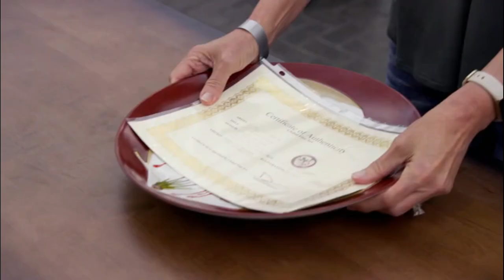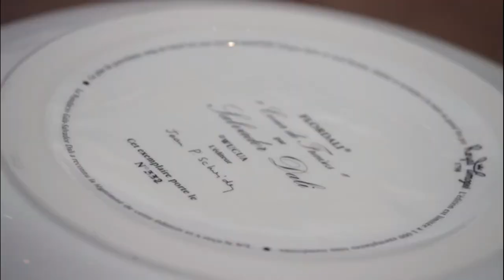1983 Salvador Dali Platter made in France from Limoges worth $1200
Pawn Stars Do America: Texas Treasures
Rick, Corey, and Chum are ready to wrangle some wild deals in the Lone Star State.

Genres: Reality, History, Special Interest

Network: History